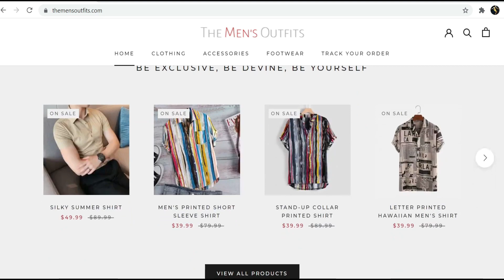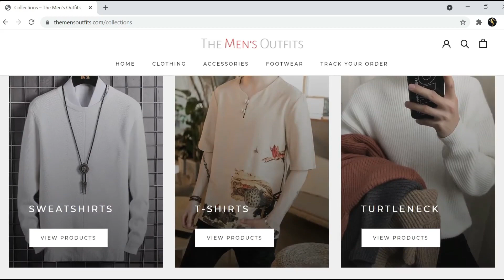BEST STREETWEAR SWAG OUTFITS FOR MEN 2021 | Swag Style Men | Men's Fashion 2021